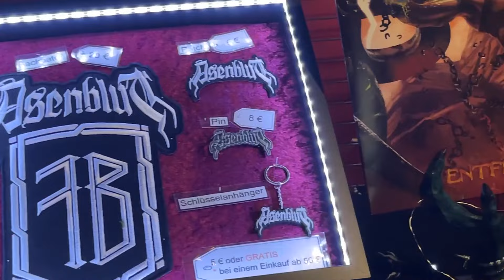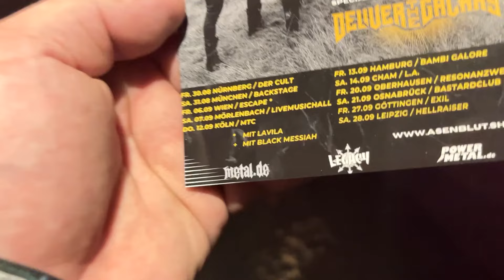2 Tage mit ​⁠ASENBLUT ⚔️ Nürnberg im Cult | VLOG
Ich begleite Asenblut zum Auftakt ihrer EntfesseltTour und zeige euch was vor, während und nach dem Gig passiert!

*Zur Platte

SUPPORT
🤝 KanalMitgliedschaft
🔴 HerrDark LIVE TWITCH.tv/herr_dark_chris
bekomm ich provision ohne dass du mehr bezahlst..
 voll cool um mich zu supporten! danke!

EQUIPMENT
*Kamera: Canon Legria XA60
*Kamera 2: Insta360x3
*Mikrofon: Rode Wireless Go 2